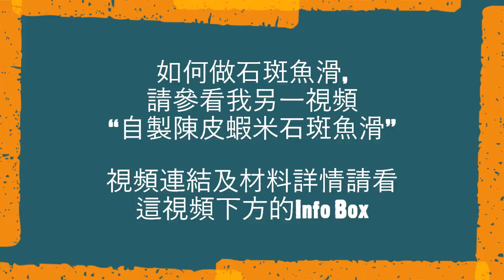老少平安 即豆腐蒸魚滑 家傳戶曉的家常美食 豆腐清香 魚滑鮮甜 清新美味 營養豐富 容易消化 多吃有益 大人小孩老人都十分喜愛 不愧稱之為老少平安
溫馨提示及老少平安食譜:
可隨意增減材料的份量。
如何做石斑魚滑, 請參看我另一視頻“自製陳皮蝦米石斑魚滑”

材料:
魚滑8安士 (自已做的石斑魚滑或買回來的)
有機嫩豆腐14安士
葱3條, 洗淨、切粒

豆腐調味:
雞粉1/2茶匙
菱粉 tapioca starch 1湯匙
蔴油2茶匙

烹調方法:
1. 混合豆腐與魚滑:
1/2磅自製陳皮蝦米石斑魚滑放在碟上, 加入3條葱的葱粒, 戴着食物手套, 用手混合均勻; 在煮之前才加入葱粒, 因為加了葱粒的魚滑較易變壞; 加芫茜也有講究, 長時間蒸, 芫茜會變黑; 豆腐已沖洗, 揸爛豆腐, 加入1/2茶匙雞粉, 因魚滑味道足夠, 不用加太多調味在豆腐中, 如喜歡可以加少許糖及鹽在豆腐中調味; 加入1湯匙菱粉在豆腐中, 混合均勻; 然後與魚滑一起混合均勻, 魚滑很滑嫩、已起膠; 在北美買到的魚滑水平不高, 自己做的魚滑是百分百100%魚肉, 亦可隨意加入其他配料, 如陳皮、蝦米、瑤柱等; 加入2茶匙蔴油, 混合均勻。

用膠刮鋪平、鋪靚豆腐魚滑在碟中, 因為在混合材料時碟邊沾上了少許材料,用廚房紙將碟邊抹乾淨。

2.  蒸老少平安 (豆腐蒸魚滑):
蒸鍋用大火燒開了, 加入老少平安, 加蓋, 用中大火偏大的火蒸12分鐘, 如用鋼碟蒸, 可以蒸少些時間 (蒸少約2分鐘); 老少平安蒸好了, 將碟中的水倒出; 為何不加入熟油、甜豉油或頭抽? 老少平安味道已足夠, 吃得清淡是吃這道菜的精髓、神髓; 你會很喜歡、滿意!